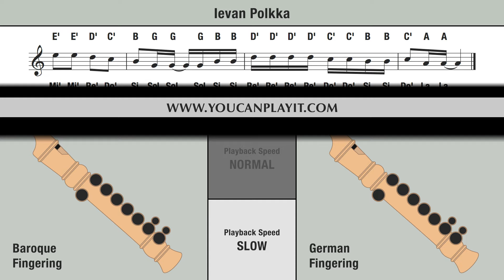Ievan Polkka - Recorder Tutorial (MEME Song)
How to play on the recorder Ievan Polkka.

Normal: 00:06 - Slow: 01:05 .